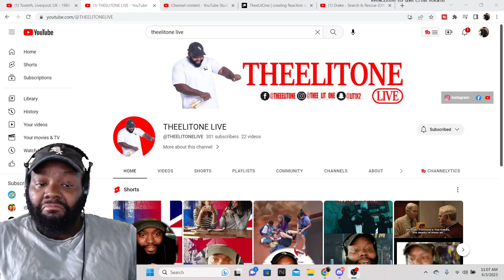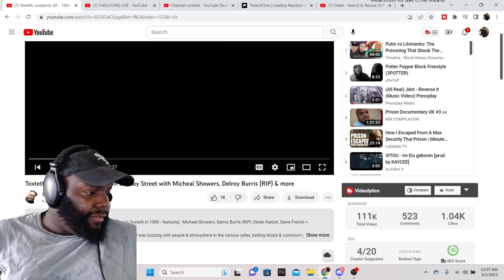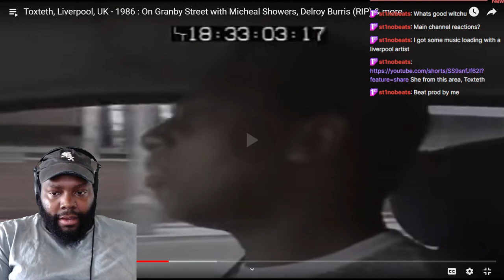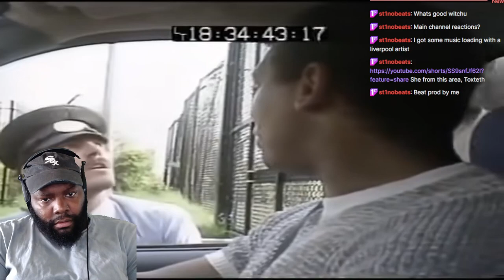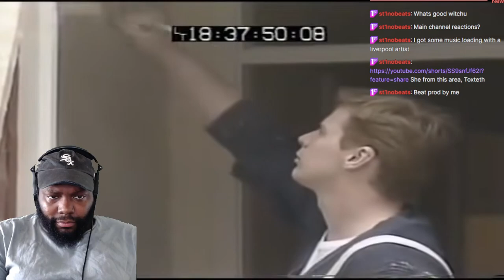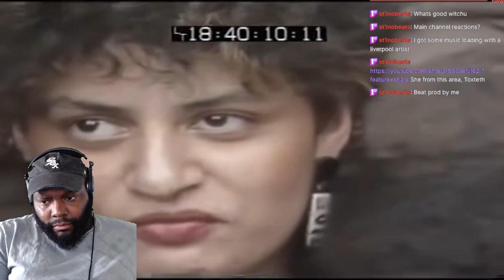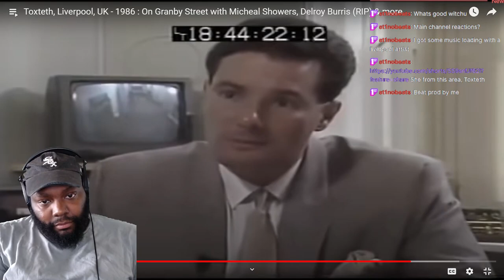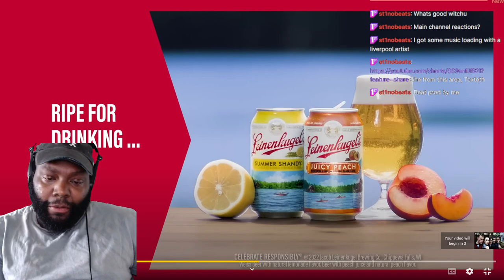CHICAGO DUDES REACTION TO HOW LIVERPOOL REALLY WAS FOR BLACK PPL! TOXTETH LIVERPOOL UK - 1986